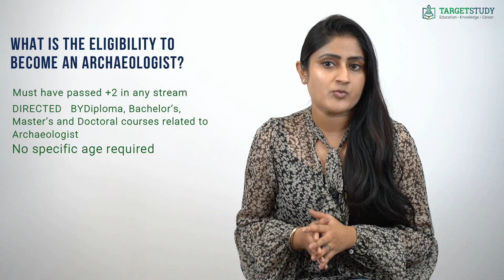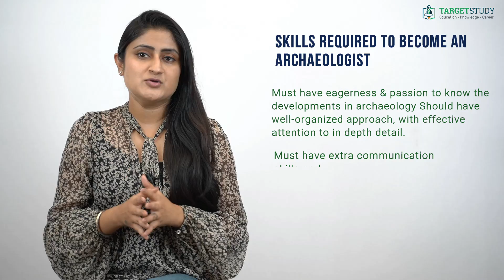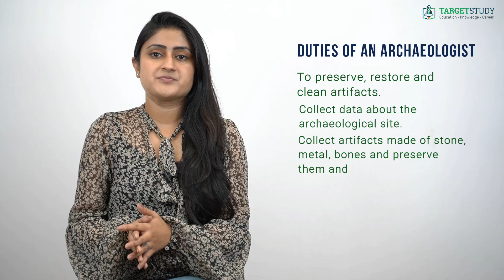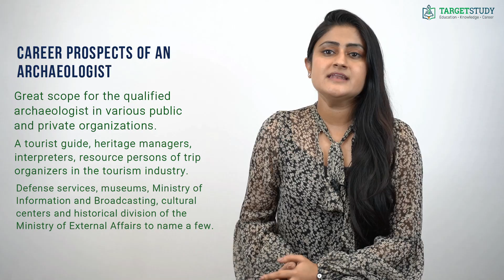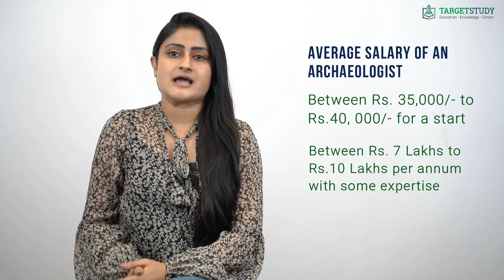Archaeologist - How to become Archaeologist - Best Colleges - Courses - Career Prospects and Salary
Archaeology is the study of the prehistoric or recent human past through material remains. It is also a sub-discipline of Anthropology, which is the study of all human cultures and the experts in Archaeology are called archaeologists. Or we can say that an Archaeologist is a professional who attempts to discover and analyze the evidence of past civilizations through the help of Archaeological Studies.

What is the eligibility to become an Archaeologist?
Well, there are plenty of courses like diploma; bachelor, masters and doctoral courses available in this field but the basic requirements to pursue courses related to Archaeology are that the candidates must have passed 10+2 standard from any stream.

For Master courses, students must have a bachelor’s degree in the related field like Archeology, Indian History Culture, anthropology, etc. and for postgraduate diploma; students should have a master’s degree in Ancient or Medieval Indian History or Archaeology.

Which skills are required to become an Archaeologist?

To become an Archaeologist you must have eagerness & passion to know the developments in archaeology and should have a well-organized approach, with effective attention to in-depth detail. Besides this, you must have extra communication skills and the ability to work with other professionals. Along with it, strong teamwork skills, self-motivation, focus, good IT skills, patience, and dedication are the most important traits required to become an Archaeologist.

Now the most important question and that is how can you become an Archaeologist?

You can become an Archaeologist by following a few steps and the very first step is to get a Bachelor’s degree with History as the main subject. If you could get more then 55% marks in the Bachelor’s degree then it will be litter easier for you to get admission to higher degree courses.

Once you have completed your Bachelor’s degree you can apply for
• One year Diploma OR
• Two year Post Graduation Diploma OR
• Master’s degree in different fields of Archaeology

However, admission to the two-year Post Graduate diploma course at the prestigious "The Institute of Archaeology”, the academic wing of the Archaeological Survey of India in New Delhi, is on the basis of a written exam and an interview.

After undergoing any one or more of the above-mentioned course one can either go for higher studies like Ph.D. after completion of Post-graduation only or opt for a job in various private and public sector organizations involved in this field.

Which are the courses that you can undergo to enter this field of Archeology?
Some of the undergraduate and master courses in this field that you can peruse to become an Archeologist are:

• Diploma in Indian Archaeology
• Bachelor of Arts in Indian History Culture and Archaeology
• Bachelor of Arts in Archaeology and Museology
• MA in Archaeology
• MA in Ancient Indian History and Archaeology
• Master of Science in Archaeology
• Master of Philosophy in Ancient Indian History, Culture, and Archaeology
• Post-Graduate Diploma in Archaeology and
• Doctor of Philosophy in Ancient Indian History, Culture, and Archaeology

Which are the Top colleges offering archaeological courses?
Some of the colleges where you can think getting admission in archeological courses are:

• Institute of Archaeology, Archaeological Survey of India, New Delhi
• Barkatullah Vishwavidhyalaya, Bhopal
• The Delhi Institute of Heritage Research & Management, New Delhi
• Kurukshetra University, Kurukshetra (Haryana) and
• Department of Ancient Indian History, Culture, and Archaeology, Panjab University, Chandigarh

What are the duties of an Archaeologist?
Once you become an Archaeologist. You may have to perform duties like
• To preserve, restore and clean artifacts.
• Collect data about the archaeological site.
• Collect artifacts made of stone, metal, bones and preserve them and
• Create drawings and maps of unit profiles, stratum surfaces, features, and findings, etc.

What are the career prospects of an Archaeologist?
There is a great scope for qualified archaeologists in various public and private organizations including the Archaeological Survey of India that provides a Diploma course to the aspirants. A degree holder in Archaeology can work as a tourist guide, heritage managers, interpreters, resource persons of trip organizers in the tourism industry.

What is the average salary of an Archaeologist?
Because of the global demand of the Archaeologist and supply being far less than the demand, these professionals can bargain for hefty pay packages from their employers. For a start, an Archaeologist can expect a salary in the range of Rs.35,000 to Rs.40,000 per month. Whereas experienced and qualified professionals can demand salary packages ranging from Rs.7 lakhs per annum to around Rs.10 lakhs per annum.